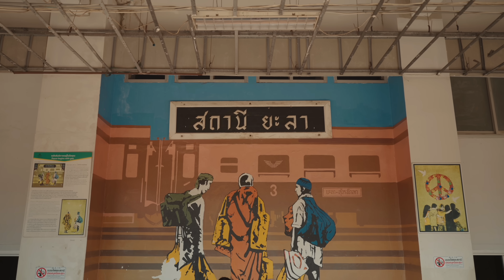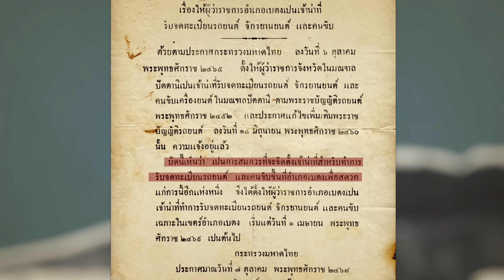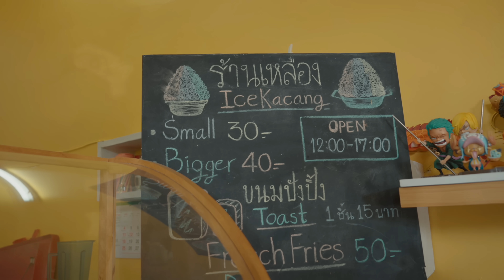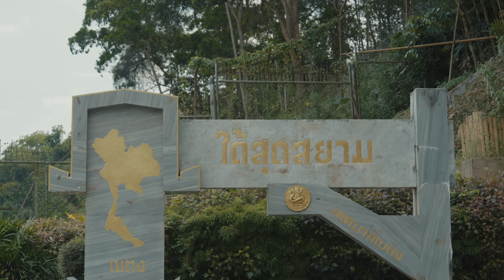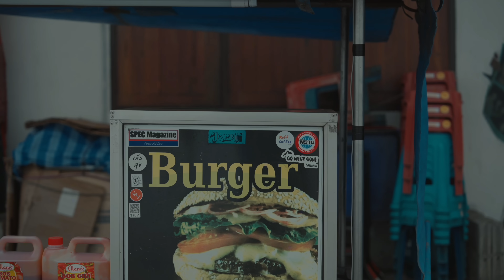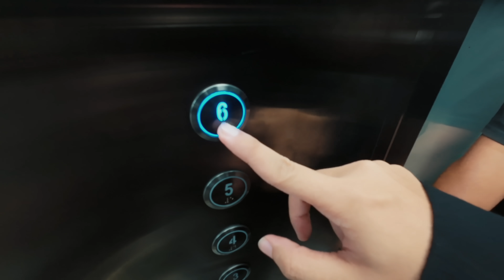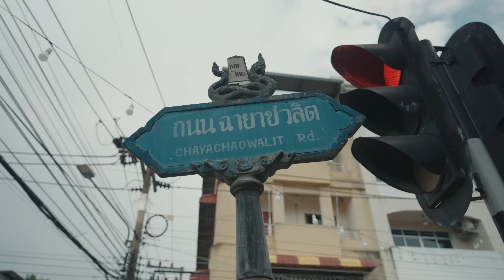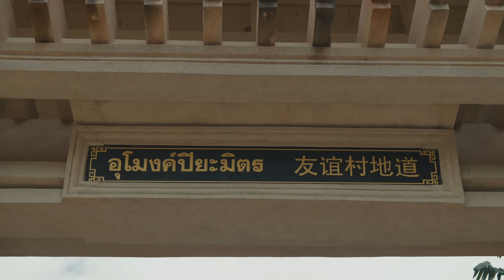ทำไม เบตง ไม่เป็นจังหวัด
0:00 เปิดคลิป
1:19 Taxi เบ๊นซ์
4:40 เขื่อน / เหมือง
8:50 หมี่เบตง
12:04 โกไข่ รูปถ่ายโบราณ
15:57 ร้านเหลือง น้ำแข็งใส
18:43 ใต้สุดแดนสยาม
23:43 ความรัก
24:50 เมืองเก่า
31:35 ไก่เบตง
35:28 ทะเลหมอก
43:25 ติ่มซำ
46:06 คอมมิวนิส
53:36 ปลานิลสายน้ำไหล